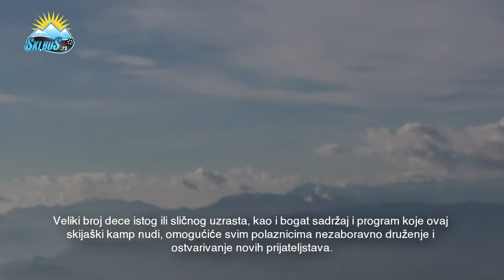SkiBus dečiji ski kamp Krvavec 2013 HD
Udruženje ljubitelja skijanja SkiBus - Dečiji ski kamp Krvavec, januar 2013.